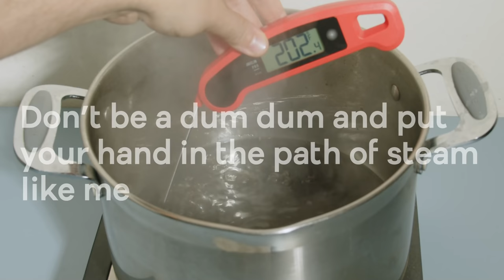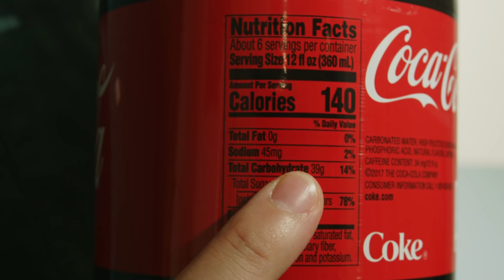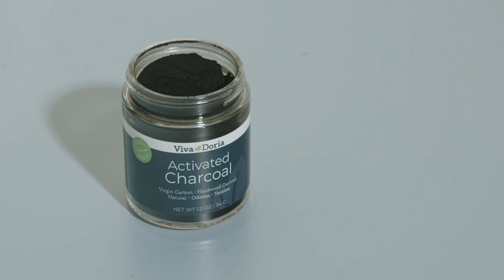How to make Coca-Cola Ice cream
Today let’s make some coca-cola ice cream.

When I was young, I used to love getting coke floats, so I was wondering if it would be possible   to make a reverse float, and for that, I needed some coca-cola ice cream.

The coca-cola ice cream I ended up with tastes literally like an ice cream float, and honestly works so well, that I am surprised it’s not more common. I say what I ended up with because I definitely made a few mistakes along the way,  so I’ll be covering some of the dead ends I hit, so you don’t have to, however, if you wanna just learn how to make it without the journey, feel free to skip ahead to here.

Links
Pyrex Measuring Jug
Cuisinart Burner
Cuisinart Ice Cream Maker
Ice Cream Container
Mixing Bowls
Ice Cream Scooper

Video Equipment
Lens Adaptor

Ingredients
3L coca cola
2 cups (500 mL) Half and Half
2 cups (500 mL) Heavy Cream